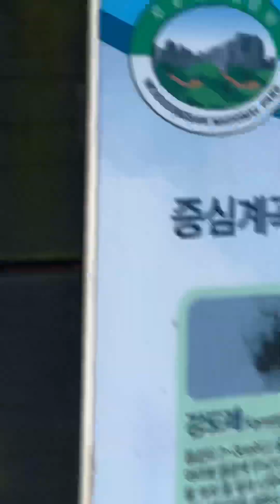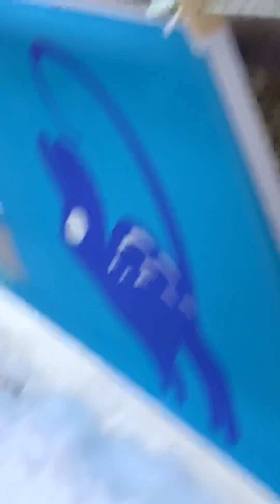무등산 학 관찰하기. Observing the crane (Bird) at Mudeungsan National Park.(Mountain)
2023년 1월 5일.
등산 가는 길에 불사조처럼 날개를 펼치며 멋지게 날아가는 학의 모습을 보고 반하여 30분 가량 촬영하였습니다.
학은 이 추운 날씨에 먹이를 구하느라고 개울을 어슬렁 거리고 있었습니다.
동물들은 주말이라는 개념도 없이 먹이를 찾느라 바쁜 것 같습니다.
인간으로 태어난 것을 감사하게 된 시간이었네요.

On the way to the mountain, I fell in love with the crane flying wonderfully with its wings spread like a hoek, so I filmed it for about 30 minutes.
Crane was wandering around the stream to get food in this cold weather.
It seems that animals are busy looking for food without the concept of weekends.
It was a time when I was grateful to be born as a human being.